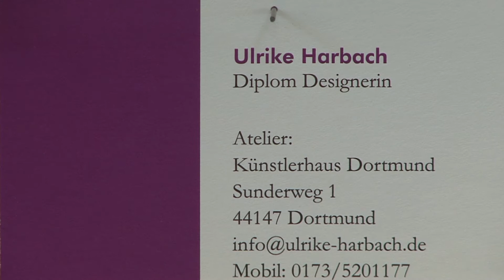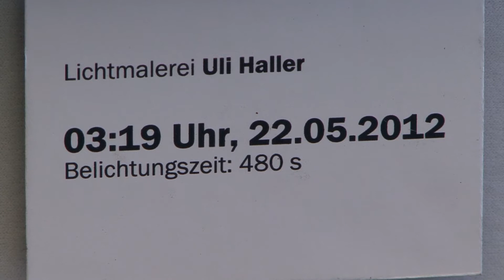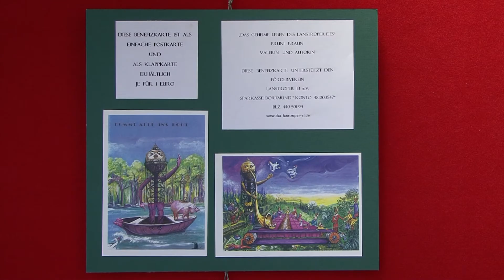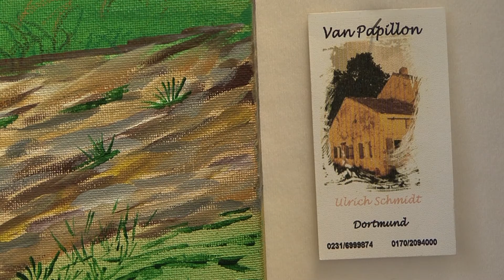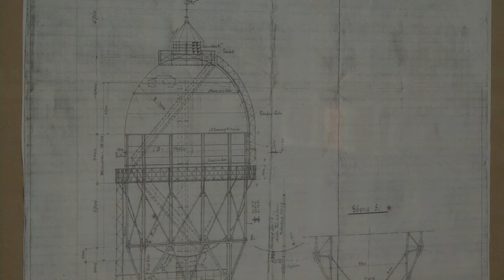"Kommt alle ins Boot" fürs Lanstroper Ei (2012)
Ein Film von Hans Joachim Hirschfeld, Filmklub Dortmund e.V.
Dieser Beitrag berichtet von der Vernissage einer aktuellen Ausstellung in der Stadtteilbibliothek von Dortmund-Scharnhorst mit Arbeiten von Dortmunder Künstlern über den stillgelegten Wasserturm in Lanstrop ("Lanstroper Ei"). Noch bis zum 17. August 2012 ist die Ausstellung zu besichtigen.